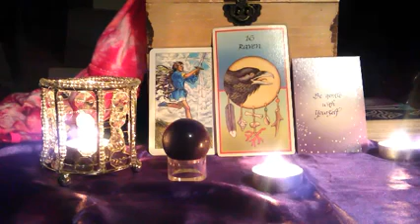SAGITTARIUS - MOTIVATIONAL/AFFIRMATION GENERAL TAROT READING FOR FEBRUARY 15-22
This is an enlightening reading to send messages of support from my spirit guides.  This is a GENERAL reading for all those born under the sign of SAGITTARIUS.  Please watch for your sun, rising and moon sign.  These messages are for you!